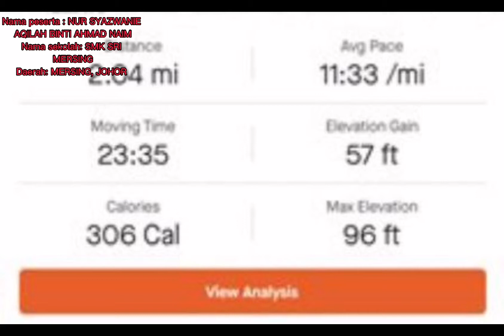Kadet Remaja Sekolah Smksm (Nur Syazwanie)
Nama peserta : NUR SYAZWANIE AQILAH BINTI AHMAD NAIM
Nama sekolah: SMK SRI MERSING
Daerah: MERSING, JOHOR